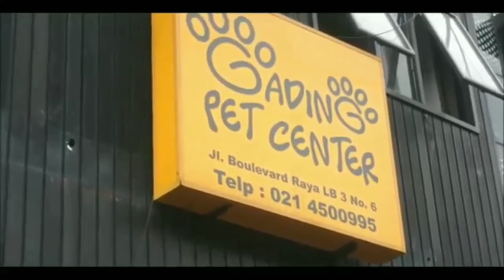PEMILIHAN DOG FOOD YANG TEPAT